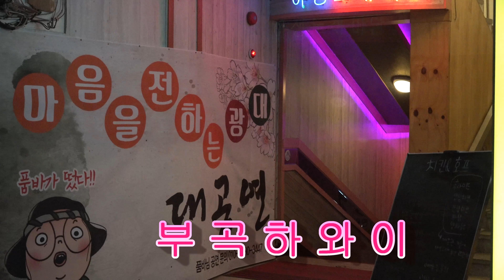🚘품바여행 🚘 부곡에서 벙개팅 !!!(2160p60)4k [힐링]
품바여행카페바로가기